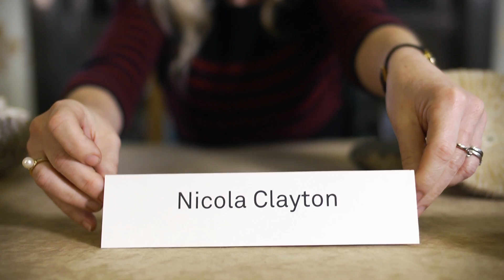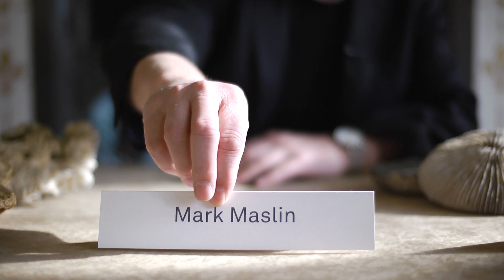FortyTwo – Your evolution resource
Evolution is true, Darwin got it right.  Why then a new website on evolution?  A fair question, but only if it was like any other website devoted to evolution.  This one is different, but in what way?  to really find out, and when you do you will immediately encounter a remarkable scope of enquiry, a thrilling range of themes, levels of accessibility that allow both beginner and professional to learn new things and most importantly repeatedly to provoke your curiosity.  So you can see David Attenborough talk about what makes him tick when it comes to science, have your brain teased with questions such as “Is my dog conscious?”, and find out not only the basics about evolution but where the Big Questions are lurking.  You can even choose a new career by playing a simple game that both breaks down the boundaries and shows you how the best of evolution needs to draw on all the sciences.  Our website invites you to new regions of thought.  In fact, just like Douglas Adams’ The Hitchhiker’s Guide to the Galaxy and hence our entering into the spirit of things by reminding ourselves that the answer is …. 42.